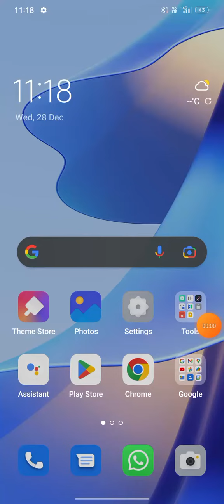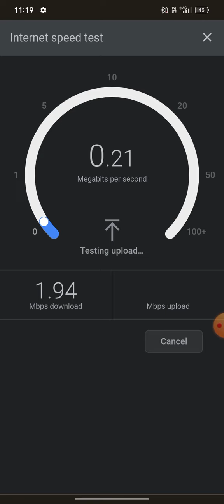internet speed test